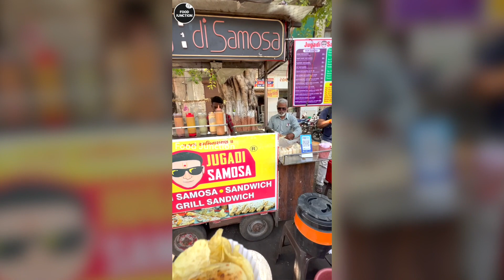Jugaadi Samosa Ki making ...